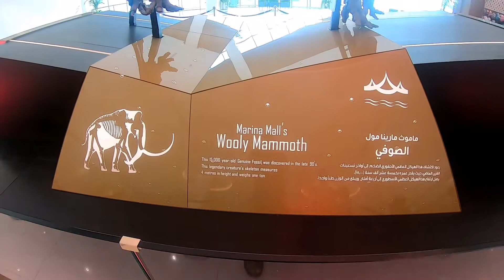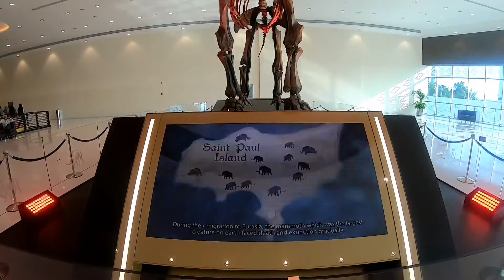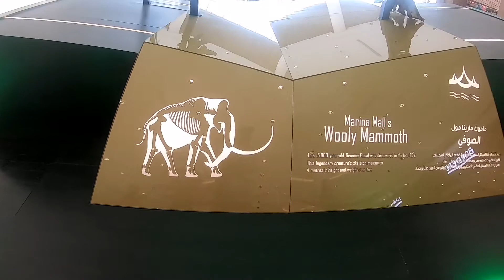Marina Mall Wolly Mammoth | 15000 Year Old Elephant l Marina Mall Abu Dhabi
15,000 year-old woolly mammoth unveiled in UAE Abu Dhabi’s latest historical attraction was discovered in the late 1990

The unveiling of 15,000 year old Woolly Mammoth at Marina Mall.Standing tall at four metres and weighing one tonne, a 15,000 year-old woolly mammoth was unveiled as a permanent display at Marina Mall on Tuesday.

The UAE’s latest historical attraction, which features a genuine fossil, was discovered in the late 1990s on the banks of the Irtysh River in Siberia

The mammoth fossil will be a permanent structure in Marina Mall. We have been told by some of the archaeologists who examined it that there are about 10 [such fossils in the world and not all of them are 100 per cent whole.